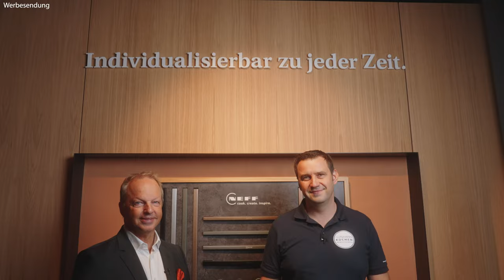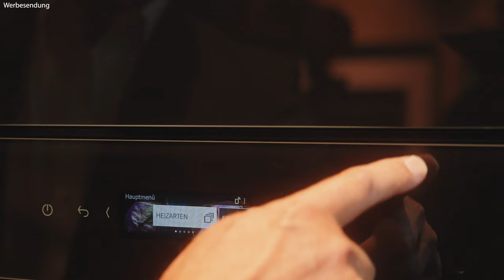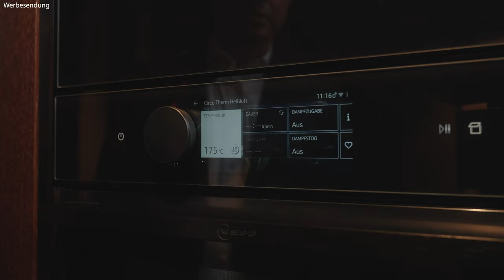NEFF Neuheiten: Innovative FlexDesign, TwistPad® & Slide&Hide® – Deine Küche perfekt anpassen!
Erlebe die Individualität und Flexibilität der neuesten NEFF Hausgeräte in unserem Video! Zusammen mit Harald, dem Gesicht von NEFF auf YouTube, präsentieren wir die innovativsten Funktionen und Designs der Marke.

Hier sind die Highlights:

🔸FlexDesign: Passe deinen Ofen an deine Küche an! Mit austauschbaren Seitenleisten und Griffen in verschiedenen Farben (Schwarz, Edelstahl, Bronze) für einen individuellen Look.
🔸TwistPad®: Ein innovatives Bedienkonzept für Flexibilität und Komfort. Verwende das abnehmbare TwistPad® sowohl auf dem Kochfeld als auch am Backofen.
🔸Slide&Hide®-Tür: Die Tür verschwindet komplett im Backofen – ideal für mehr Platz und Komfort in der Küche.
🔸Seamless Combination: Mehrere Geräte harmonisch übereinander kombinieren ohne sichtbaren Möbelboden.
🔸Hybrid-Steuerung: Moderne Touch-Bedienung kombiniert mit klassischer, haptischer Steuerung – für jeden Bedienungstyp geeignet.

Entdecke, wie NEFF Hausgeräte deine Küche perfekt ergänzen können.

👉 Kapitelmarken:
0:00 - Intro: Vorstellung der NEFF Geräte
1:16 - FlexDesign: Individuelle Gestaltungsmöglichkeiten
2:00 - Anpassbare Farben & Griffe: Personalisierung der Backöfen
2:45 - TwistPad®: Innovatives Bedienkonzept
3:30 - Slide&Hide® Tür: Die versenkbare Tür von NEFF
4:15 - Vorteile der versenkbaren Tür: Mehr Komfort und einfache Pflege
6:10 - Seamless Combination: Nahtlose Kombination von Geräten
7:00 - FlexControl: Verschiedene Bedienmöglichkeiten
8:10 - Großes Display: Flexibel zwischen Touch und TwistPad®
9:20 - Klassikmodus: Traditionelle Steuerung für moderne Geräte
10:40 - Hybride Steuerung: Wischen und Drehen
11:30 - Linkshändermodus: Bedienung auf der anderen Seite
14:50 - Outro: Empfehlungen und Abschied

Unsere Haus - Marken:
BurnOutKitchen